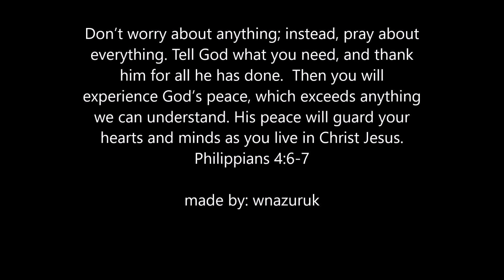Victoria Ballot Wimberly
In Loving Memory of Victoria Sikik Ballot-Wimberly
Song: Precious Memories
By: late Nasruk Swan